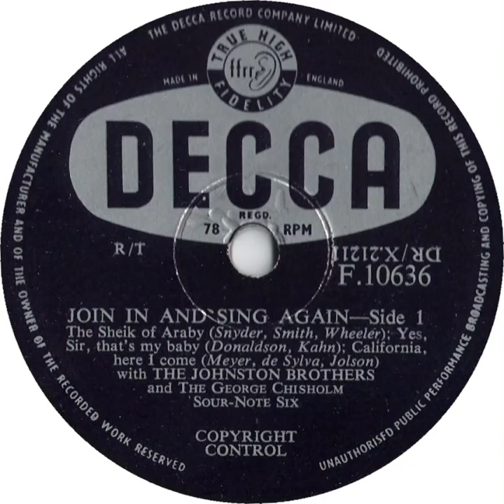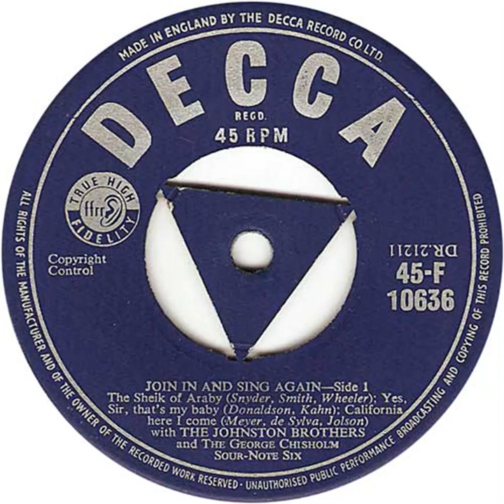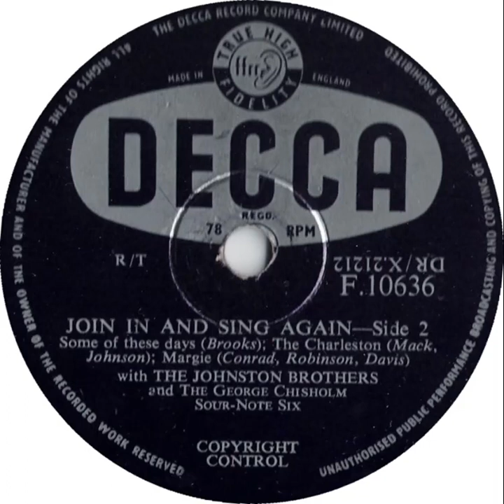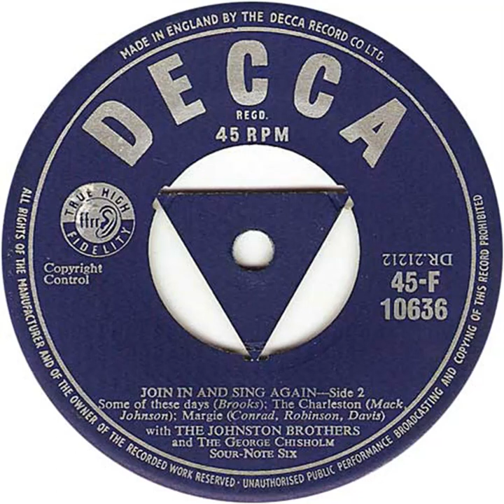UK New Entry 1955 (128) Johnston Brothers - Join In And Sing Again [Sides 1 & 2]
Entered 'Record Mirror' chart @ no. 17, 19 November 1955
Entered 'New Musical Express' chart @ no. 9, 31 December 1955